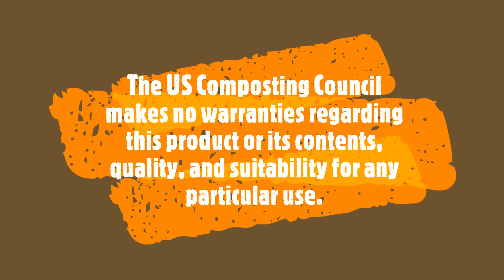UCRRA Grow Ulster Green Compost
UCRRA manufactures a Certified Compost product in Kingston NY. Learn about our Grow Ulster Green Compost product, for sale for $30 per ton!